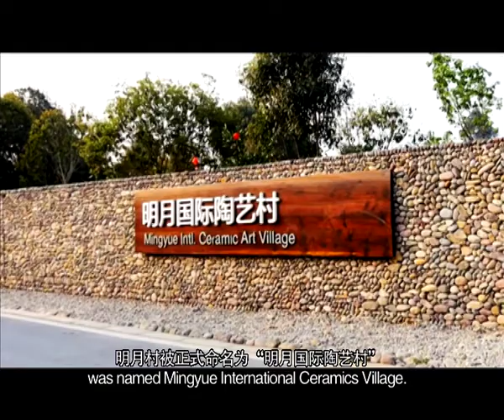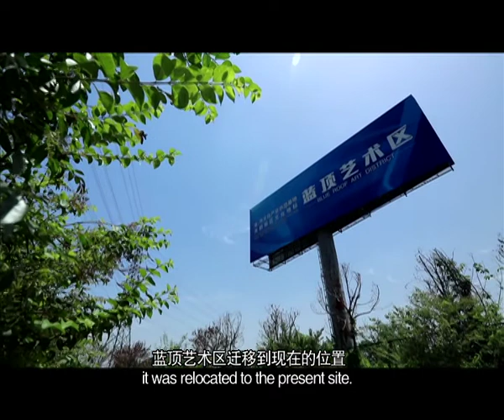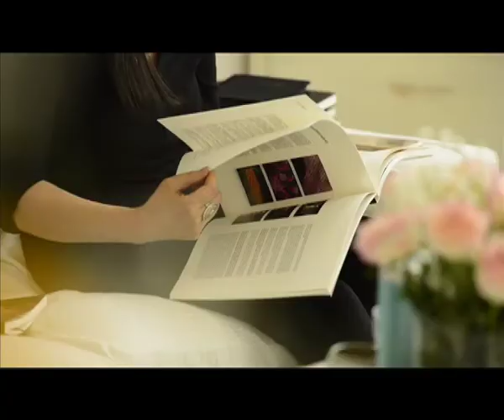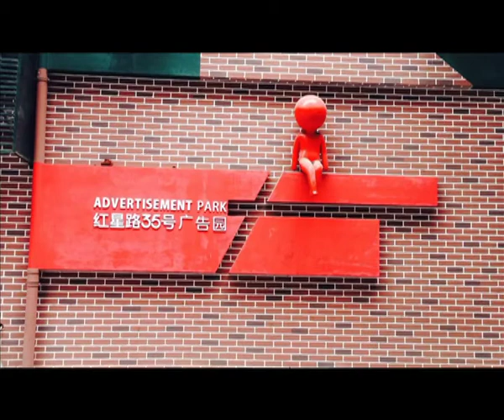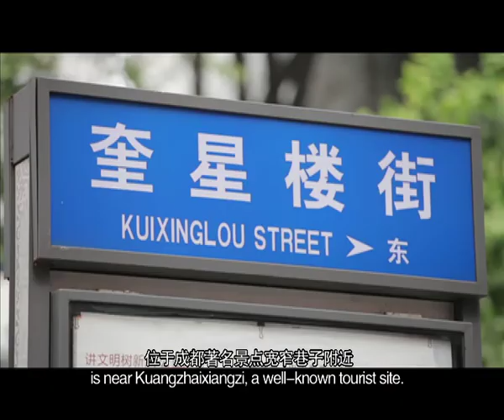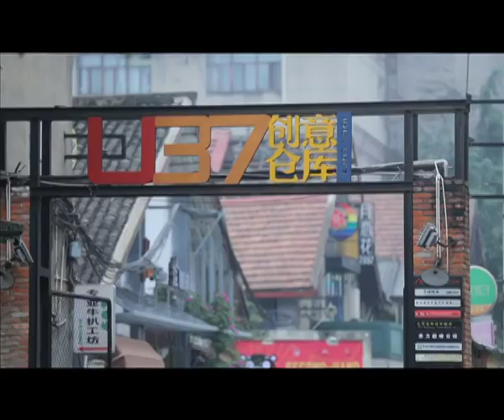Culturally innovative industry in Chengdu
《西望成都》第133期味道： ”巴适“成都酿造文创沃土
【Looking West to Chengdu】Flavors 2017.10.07